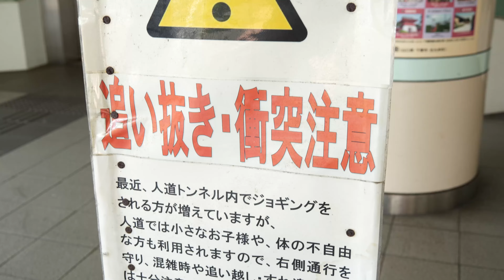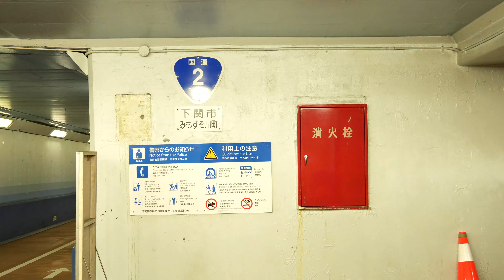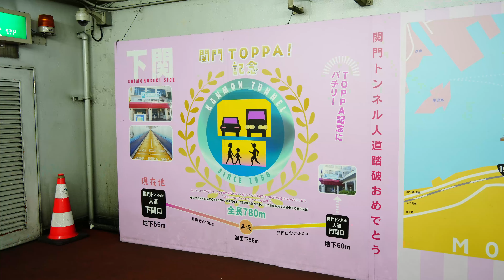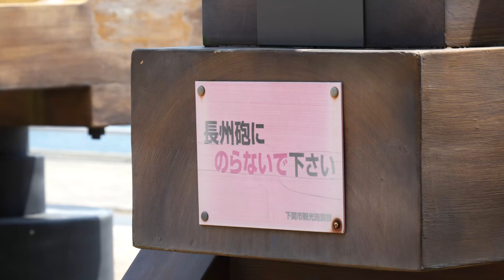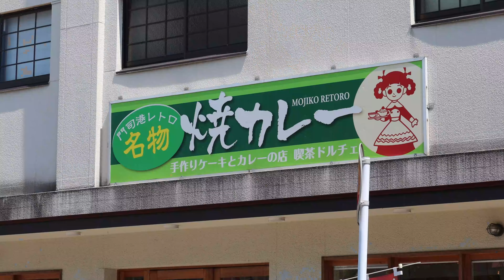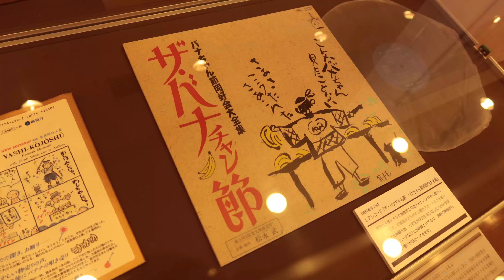【ドライブ】お盆休みに山口県と九州へ旅をしてきました③ 関門トンネルと門司港周辺を楽しむ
20240814

前回動画の続きです

今回は下関から門司へ向け、関門トンネルをくぐって
九州へ上陸します！

関門トンネル
門司港

【使用カメラ】
GoproHERO10